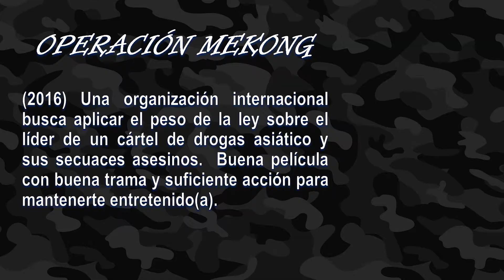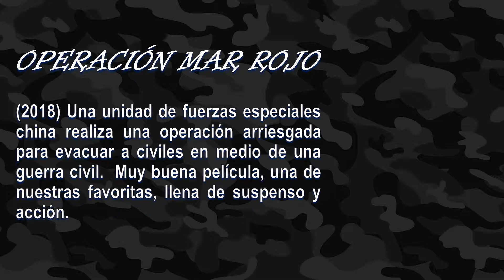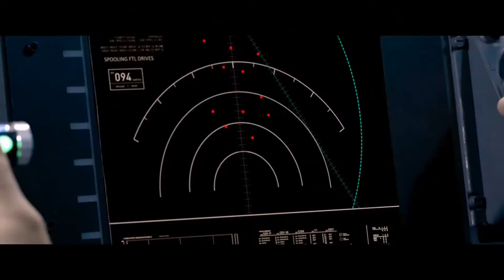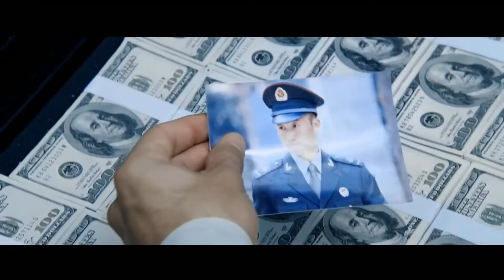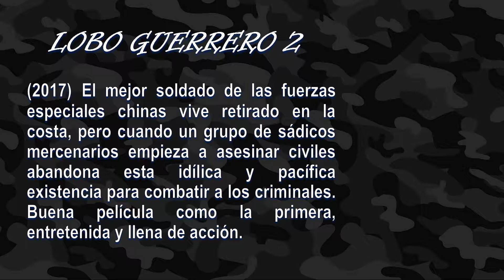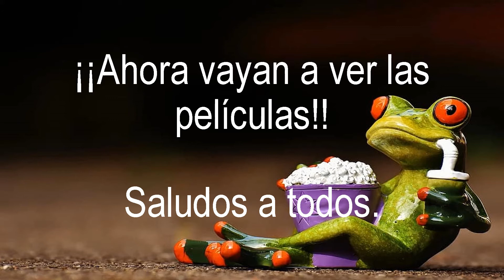PELÍCULAS CHINAS DE ACCIÓN QUE TIENES QUE VER - PARTE I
Aqui les presentamos una selección de cuatro películas de acción chinas que realmente recomendamos ver.  Son películas con buenas tramas, actuaciones y llenas de acción.